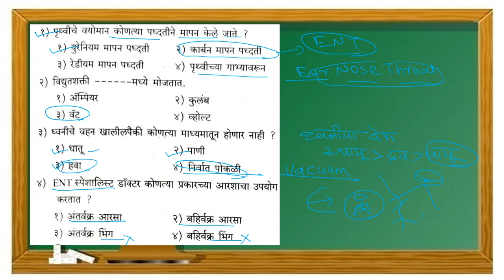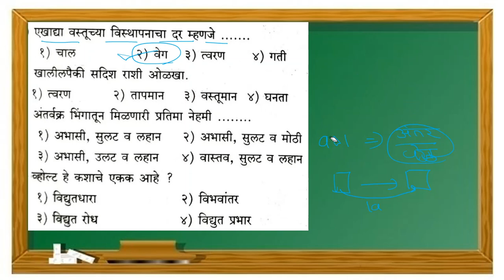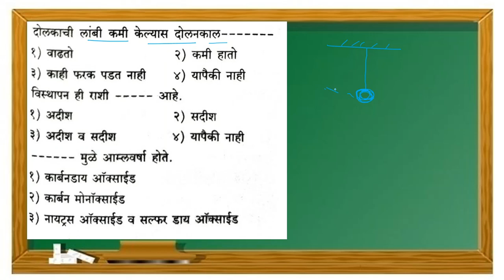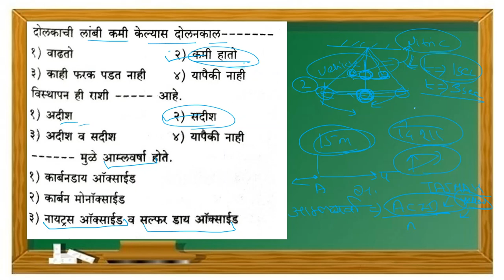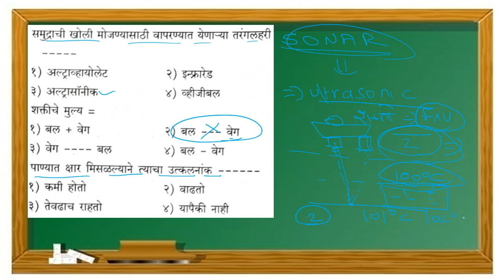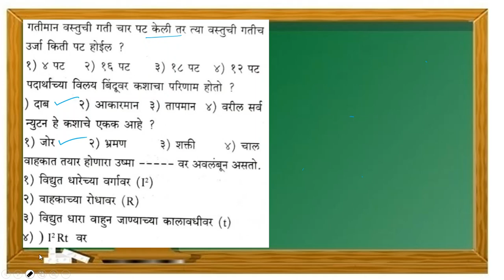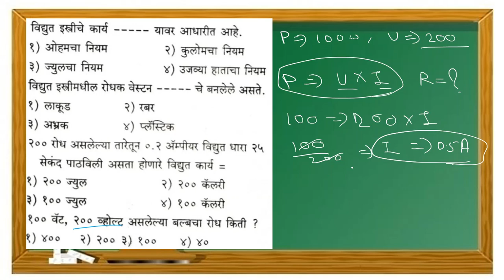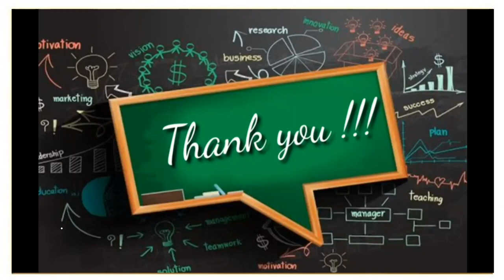IS ACADEMY # RRB GROUP D 2020 # BASIC SCIENCE # IMPORTANT QUESTIONS SET 1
RRB GROUP D 2020 QUESTION SET